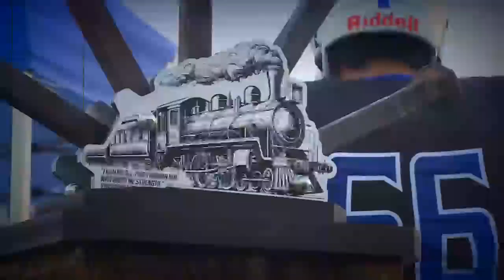GRIDIRON GREATNESS-Week 3 (9-8-24)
Top sights, sounds and moments from the week in prep & college football in South Dakota, Northwest Iowa & Southwest Minnesota!